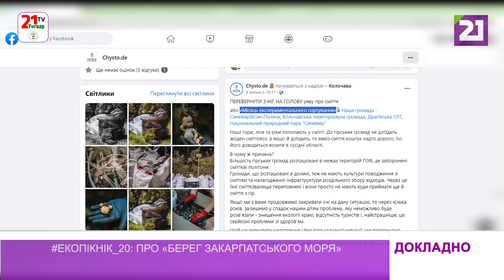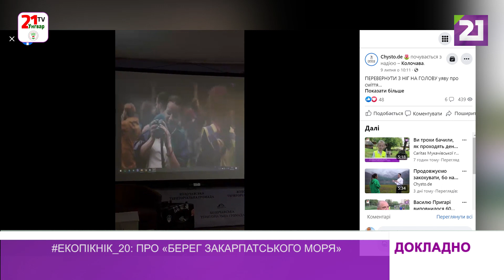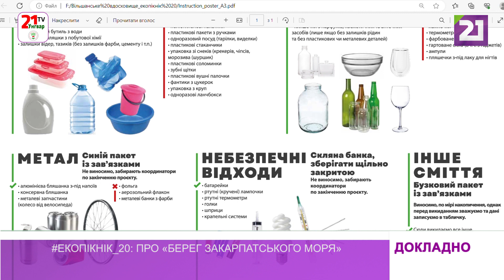Екопікнік_20: про «Берег Закарпатського моря»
Рятували від сміття ландшафтний заказник «Берег Закарпатського моря» близько 150 людей, які з’їхалися з різних куточків України, а також із-за кордону на 20-ий Екопікнік від ГО «Чисто.Де». Вивезли понад 4 тонни сміття. Більш ніж половина  з цього – вторсировина.

Екопікнік – не лише про прибирання. Про ініціативи слід_по_собі, фотолои місяць_експериментального_сортування в Колочавській, Драгівській, Синевирській громад дивіться в матеріалі.